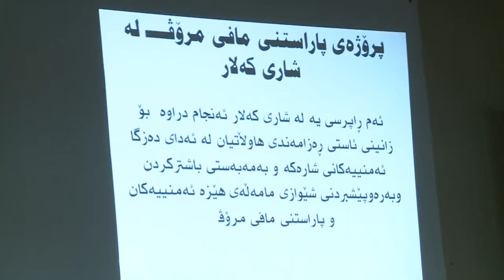ledwan goran abas